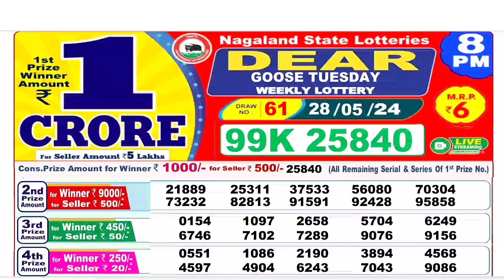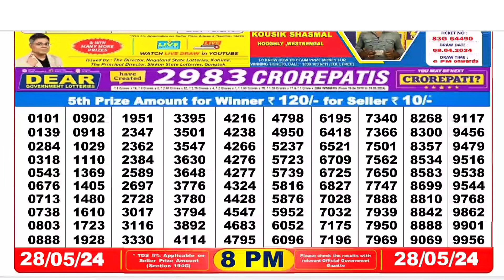Lottery Sambad Lottery ll Nagaland Lottery SAMBAD DEAR EVENING 8PM RESULT TODAY 28.05.2024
00.0.0 dear lottery result today
20.0.0 dear lottery result live
21.0.1 dear lottery result today 8pm
22.0.2 dear lottery result today 1pm
23.0.3 dear lottery result today 6pm
24.0.4 dear lottery result night
25.0.5 dear lottery result today 8pm live
26.0.6 dear lottery result aaj ka
27.0.7 dear lottery result aaj
28.0.8 dear lottery result after
29.0.9 dear lottery result app
30.0.10 dear lottery result actor pm
31.0.11 dear lottery result actor khela
32.0.12 dear lottery bumper result
33.0.13 dear lottery border result
34.0.14 dear lottery result 8 baje ka
35.0.15 dear lottery result 4 baje ka
36.0.16 dear lottery result 8 baje
37.0.17 dear lottery result west bengal
38.0.18 dear lottery result 4 baje
39.0.19 dear lottery result 4 baje wala
40.0.20 dear lottery result chhota
41.0.21 dear lottery result chart
42.0.22 dear lottery result check
43.0.23dear lottery result chhota pm
44.0.24 dear lottery result calicut
45.0.25 dear lottery result dikhao
46.0.26 dear lottery result download
47.0.27 dear lottery result dikhaiye
48.0.28 dear lottery evening result aaj ka
49.0.29 dear lottery yesterday evening result
50.0.30 dear lottery aaj ka result ek baje ka
50.0.31 dear evening lottery result today 8pm
50.0.32 dear lottery result full
53.0.33 dear lottery fast result
54.0.34 Nagaland State Lottery
55.0.35 Nagaland Lottery
56.0.36 Nagaland State Lottery Result
57.0.37 Nagaland Lottery Result
58.0.38 Nagaland Lottery Sambad
59.0.39 Nagaland State Lottery Result Today
60.0.40 Nagaland State Lottery Result Today 8pm
 61.0.41 Nagaland State Lottery Sambad
62.0.42 Nagaland State Lottery Today
63.0.43 Nagaland State Lottery live
64.0.44 Nagaland State Lottery morning
65.0.45 Nagaland Lottery Result Today
66.0.46 Nagaland State Lottery Result 8 pm
67.0.47 Nagaland State Lottery old Result
68.0.48 Nagaland Result
69.0.49 Nagaland State Lottery Result Today 11.55 am
70.0.50 Nagaland State Lottery dear
71.0.51 Nagaland Lottery fax
72.0.52 Nagaland Lottery live
73.0.53 Nagaland rajya Lottery
74.0.54 Nagaland State Lottery old
75.0.55 Nagaland State Lottery night
76.0.56 Nagaland State Lottery morning Result
77.0.57 Nagaland dear Lottery
78.0.58 Nagaland State Lottery 8pm
79.0.59 Nagaland Lottery Today
80.0.60 Nagaland State Lottery night Result
80.0.61 Nagaland Lottery Result night
80.0.62 Nagaland morning Result
80.0.63 Nagaland State lotteries dear
80.0.64 Nagaland State Lottery Evening Result
85.0.65 Nagaland super Rajshree
86.0.66 Nagaland Lottery Sambad Today
87.0.67 Nagaland State Lottery Result Today 4pm
88.0.68 Nagaland State lotteries Result yesterday 8pm
89.0.69 Nagaland Lottery ticket
90.0.70 Nagaland night Result
91.0.71 Nagaland State Lottery Sambad Today
92.0.72 Nagaland State Lottery Result 11 55
93.0.73 Nagaland ticket Result
94.0.74 Nagaland Lottery Result morning
95.0.75 Today Nagaland State Lottery Result
96.0.76 Nagaland State Lottery Today Result 8 pm
97.0.77 Dear Nagaland Lottery
98.0.78 Nagaland State Lottery
99.0.79 Nagaland dear Lottery Result
100.0.80 Nagaland Lottery morning
86. Nagaland State Lottery Result morning
87. Nagaland Lottery night
88. Nagaland State Lottery Sambad Result
89. Nagaland ticket
90. Nagaland State Lottery Result night
91. Nagaland State Lottery Result old
92. Nagaland Lottery ka Result
93. Nagaland State Lottery Today morning Result
94. Nagaland Lottery night Result
95. Nagaland State Lottery 11.55 am
96. Nagaland Lottery morning Result
97. Nagaland State Lottery morning Today
98. Dear Nagaland Lottery Result
99. Nagaland Lottery Sambad morning
100. Nagaland rajya Lottery Result
101. Lottery Result Nagaland State Lottery
102. Today Nagaland Result
103. Nagaland Lottery ticket Result
104. Nagaland State Lottery Result Today 8pm live
105. Nagaland super Lottery
106. Nagaland Lottery Sambad night
107. Nagaland Lottery Result Today 8pm
108. Lottery Nagaland State Lottery Result
109. Nagaland State Lottery live draw
110. Nagaland live Lottery
111. Nagaland State Lottery fax
112. Nagaland State Lottery yesterday Result
113. Nagaland Result Today
114. Nagaland Lottery Sambad Result
115. Nagaland live
116. Nagaland State Lottery yesterday
117. Nagaland Lottery Sambad Nagaland Lottery Sambad
118. Lottery Sambad Nagaland State
119.  Nagaland State Lottery
120. Nagaland State Lottery Today 11.55 am
121. Nagaland State Lottery 4pm
122. Nagaland Lottery Sambad live
123. Nagaland State Lottery Result yesterday
124. Nagaland State Lottery old Result 2021
125. Nagaland State Lottery Nagaland State Lottery
126. Lottery Sambad Nagaland